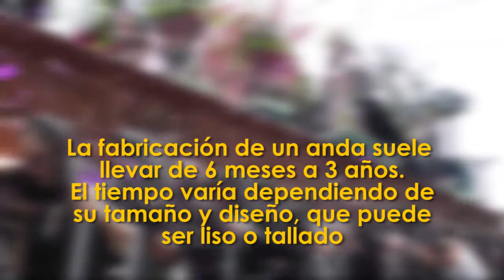Semana Santa DCA: "La fabricación de las andas"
Datos curiosos sobre las tradiciones y costumbres de la Semana Santa. La fabricación de un anda suele llevar de 6 meses a 3 años.